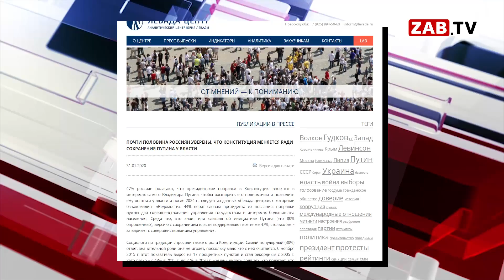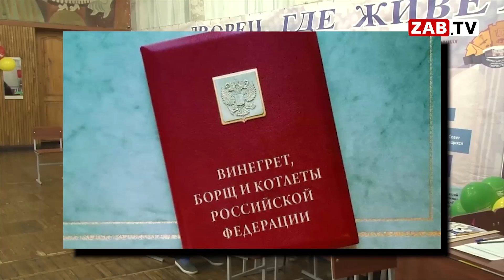Путин навсегда? Мнения депутатов и читинцев о поправках к Конституции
Конституция = винегрет + борщ + котлеты. Почему поправки в главном нормативном правовом акте РФ, сравнили с комплексным обедом? От некоторых пунктов отказаться нельзя, нужно голосовать либо «за», либо «против». Подробности у Юлии Седельниковой.